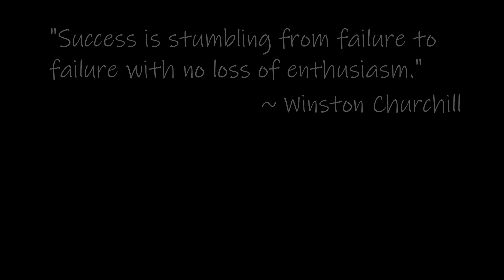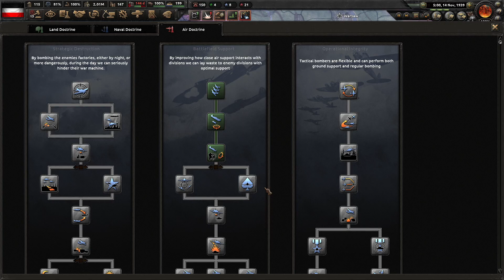HoI4 | Holy Roman Empire | 15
Gameplay recorded on Jan. 23rd, 2023
Published on Feb. 1st, 2023

Finally hopping back into the HoI4 saddle. There are enough guides on all the new stuff out there, so we're just going to jump straight into a normal campaign. This time were attempting to form the Holy Roman Empire with a Germany start. Iron Man off; Historical AI Focus off. Inspired by a No Step Back guide by Bitt3rSteel, but allowing the AI to go a-historical, and not taking advantage of any exploits. We'll see how it goes!

Patch: 1.12.7

DLC:
- Allied Armor Pack
- Allied Radio Music Pack
- Allied Speeches Music Pack
- Anniversary Pack
- Axis Armor Pack
- Battle for the Bosporus
- British Tanks Unit Pack
- French Tanks Pack
- German Historical Portraits
- German March Order Music Pack
- German Tanks Pack
- La Resistance
- Poland: United and Ready
- Radio Pack
- Rocket Launcher Unit Pack
- Soviet Tanks Unit Pack
- Together for Victory
- US Tanks Unit Pack
- Waking the Tiger
- Wallpaper

Mods: None